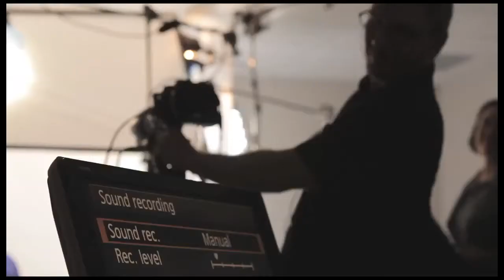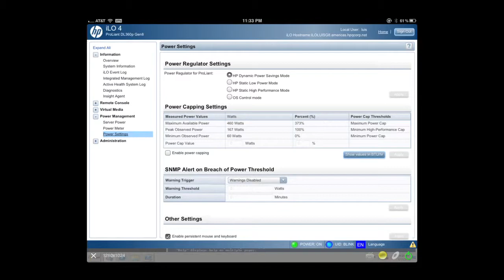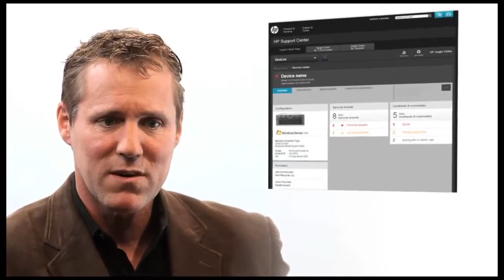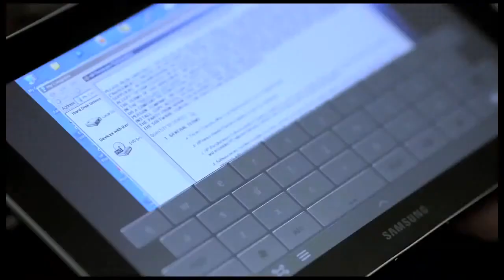HP ProLiant Gen8 Proactive Service & Support